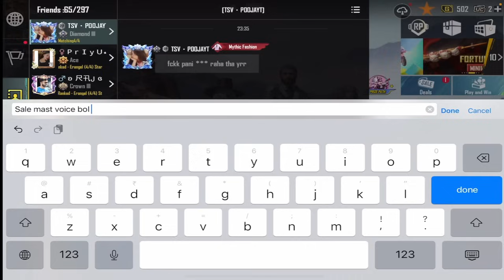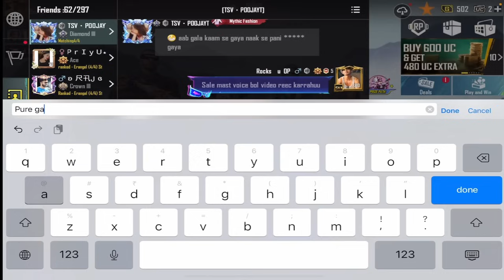Random 3 Girl's with X-Suit In My Lobby And Trolled 50RP MAX & MYTHIC OUTFITS 90/70 uc can $10 bgmi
.☟︎︎︎☻︎ Telegram:- Our New Own Brands